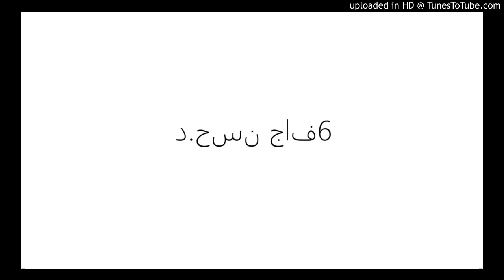د.حسن جاف6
د.حسن جاف 6
Abdulraqib Yusif